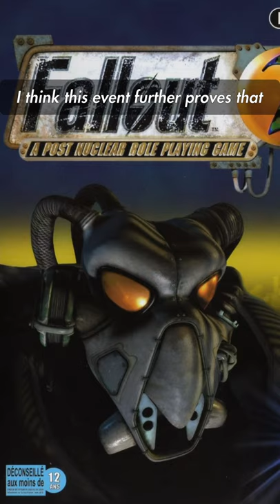Who are the Anaheim Jets? Fallout 2 Lore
I know the Rams or 49ers are more likely to be the real-world counterparts, but those teams made the playoffs, so I can't really diss them 🤷